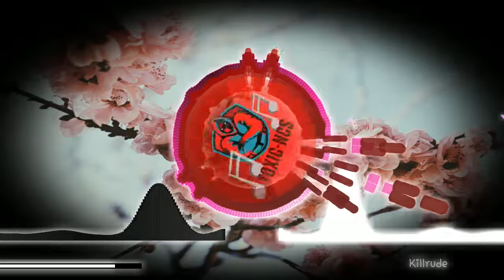🔋🏃‍♂️Música Motivadora para Hacer Ejercicio 2021🎵 Paint the Wall 🎵 | TOXIC NoCopyrightsounds✅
💛 Paint the Wall - Killrude 💛

música electrónica para entrenar duro en el gym 2018 playlist mix. Música electro house motivadora para hacer ejercicio en el gimnasio, correr, hacer deporte, ejercicios físicos en casa... Música que motiva para correr; motivación gym.
Música Electrónica Motivadora para Hacer Ejercicio, Entrenar Duro en el Gym, Correr,Deporte 2021
En este vídeo os traigo música para entrenar haciendo mis rutinas de ejercicio. En esta ocasión he elegido música electrónica motivadora para entrenar en casa, o cuando salgas a correr, o en el gym.
👀Ignore
trap,electronic music,pop music,music for streaming no copyright

toxic no copyright sounds
sciophobia
toxic
instrumental music
free music
ncs music
no copyright music
ncs song
music
gaming music
audio library
tik tok songs
musica para jugar free fire
free fire
tiktok songs
best of no copyright sounds ncs 1 hour gaming mix download
best of music 1 hour no copyright sounds 2021
1 hour no copyright sounds 2021
best of music 1 hour no copyright sounds mix 2021 download
no copyright sounds 2021
no copyright sounds 24/7
no copyright sounds #2
30 no copyright sounds
no copyright so